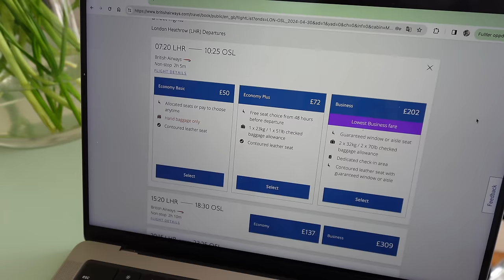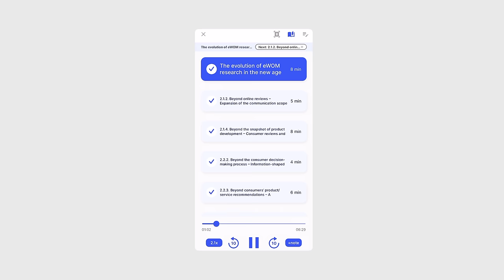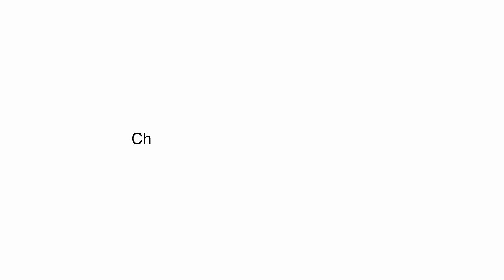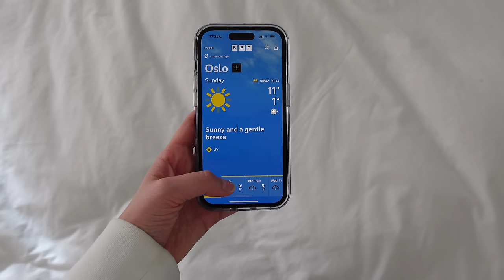How I travel the world with just a carry-on ✈️ (pack with me for Europe!)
Let's pack for my Europe trip while I show you how I travel the world with just a carry-on! ✈️ [ad] Check out Listening.com and get THREE free weeks

Polene shoulder bag (thumbnail)
Lululemon bum bag (2l)

My name is Madeleine or Maddie for short, I'm a 23-year-old Norwegian in London. I make videos about interior design, lifestyle, and London life.